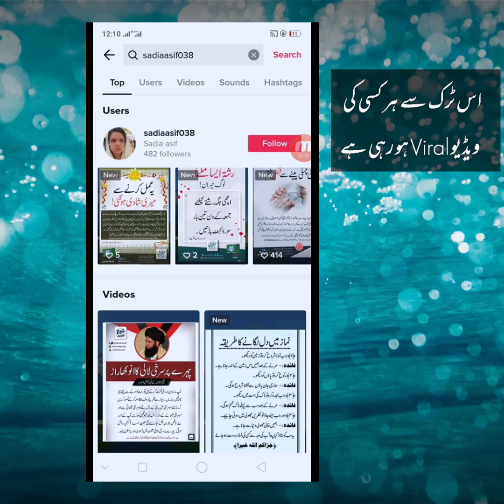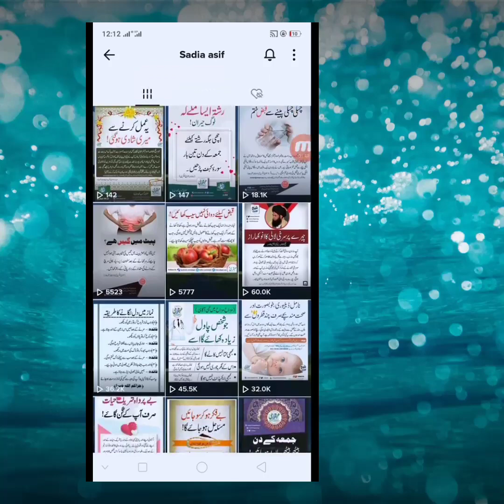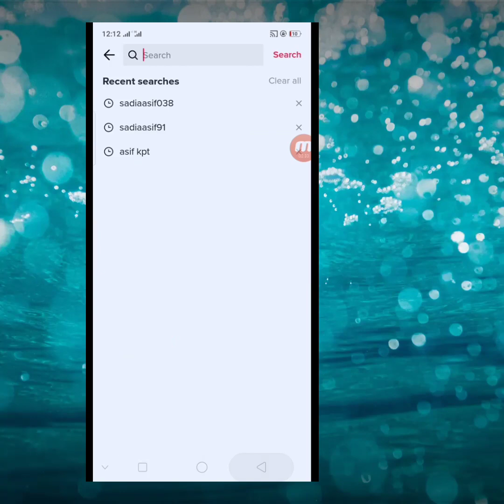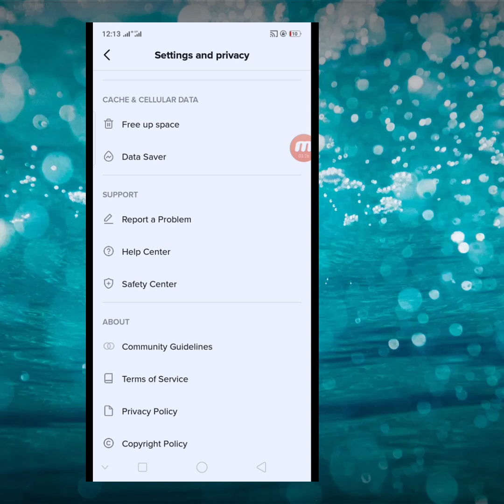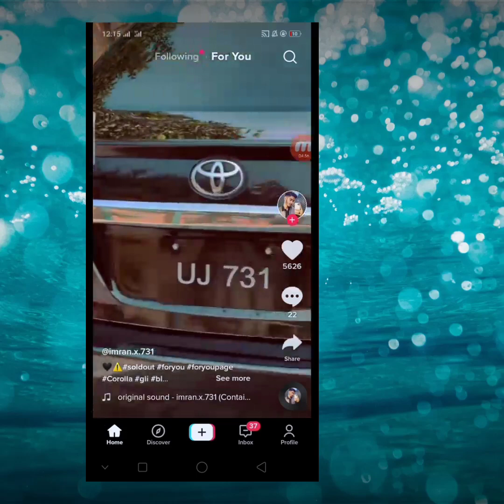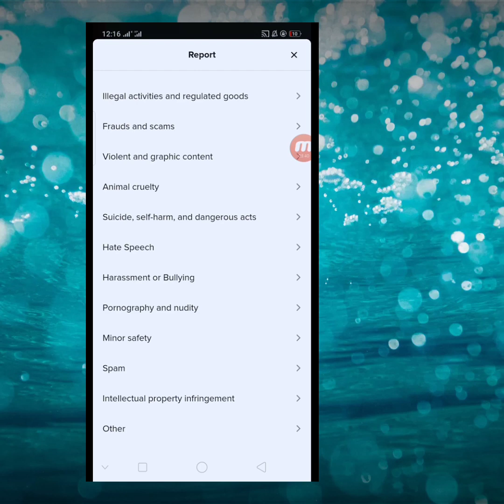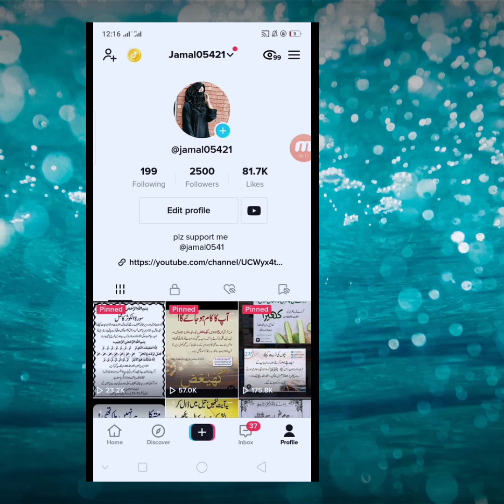Tiktok foryou trick 2022 || Tiktok video viral trick || Tiktok foryou setting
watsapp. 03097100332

foryou trick
tiktok foryou
tiktok video viral working trick